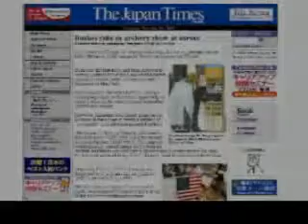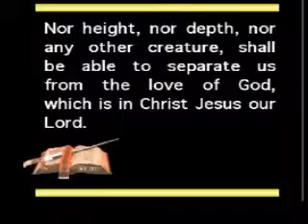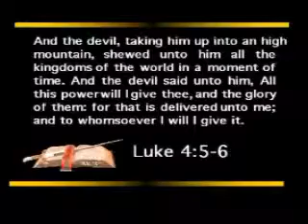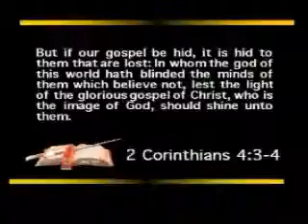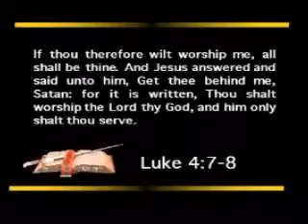god of the "New World Order" - 3/6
Have you been deceived? If you believe that our religious and political leaders are biblical Christians then you most definitely have. This film documents the modern day existence of a cult of evil which dates back thousands of years. Learn the truth about the god of the New World Order. Weve been asleep for far too long. Its time to wake up!